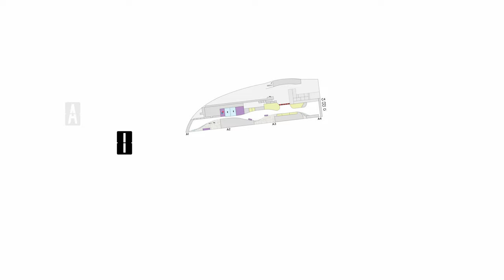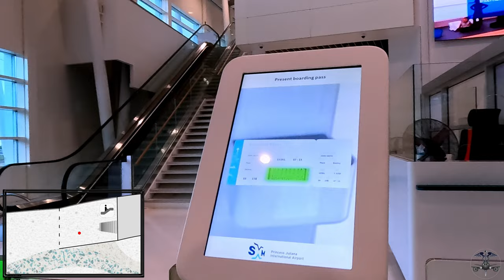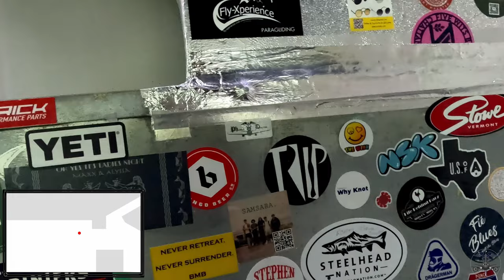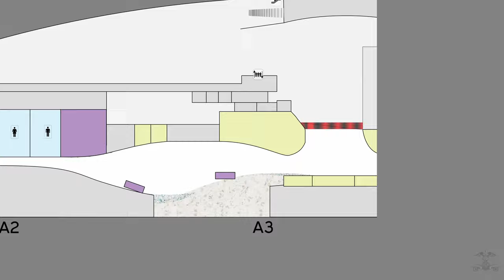Rollaboard Diaries (SXM): Princess Julianna International Airport, Sint Maarten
Welcome to Princess Julianna International Airport, located on the island of Sint Maarten. Several years ago, the island was devastated by a hurricane that destroyed residences and infrastructure. After the pandemic delayed reconstruction of the airport, progress is finally visible for passengers traveling into or out of SXM. See for yourself how the airport looks. Video recorded in January 2024.

0:00 Introduction
0:23 Entering Terminal
0:35 Temporary Check-in stands
1:49 Brand new Check-in area
3:00 Airside
9:50 Stairs to B gates
11:18 Vandal1sm?
12:15 Stairs to A gates